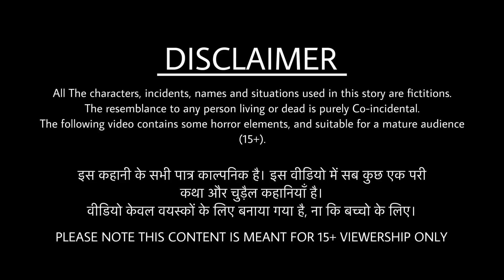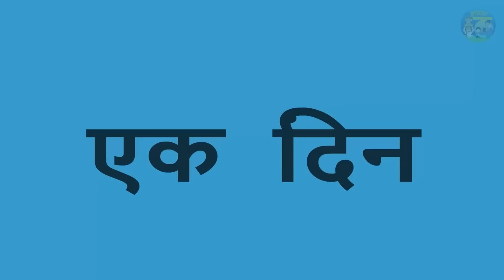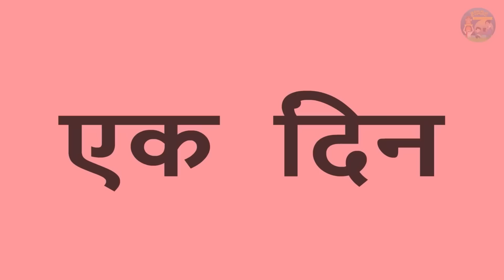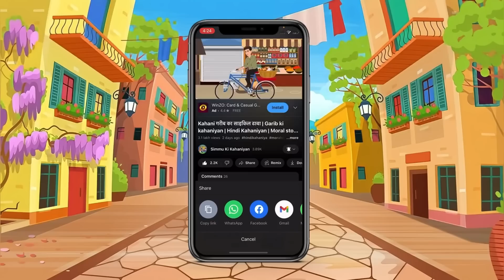Kahani गरीब का चांद पर चूल्हा | Garib ki kahaniyan| Hindi Kahaniyan| Moral stories in Hindi | BestTV